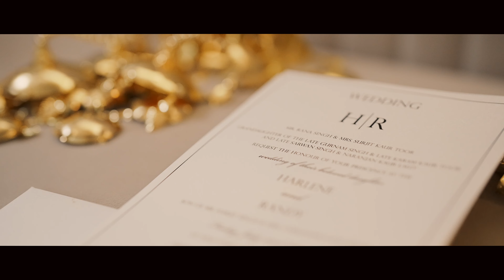Randy & Harlene | Wedding Film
Music @PropheCProductions @ForestBlakk